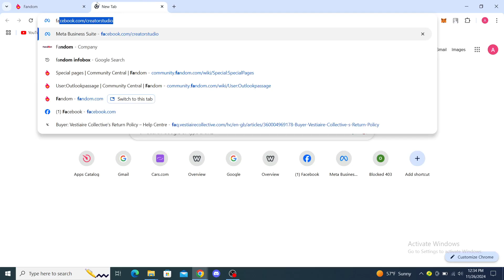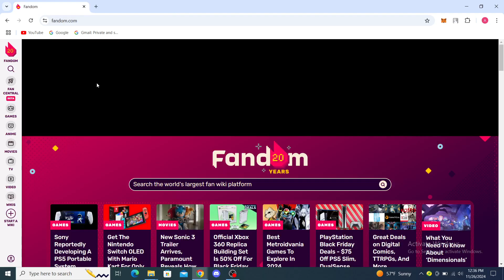How To Change Text Color on Fandom (Easiest Way)​​​​​​​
In this video I will show you How To Change Text Color on Fandom. It would be good if you watch the video until the end so that you don't miss important steps.